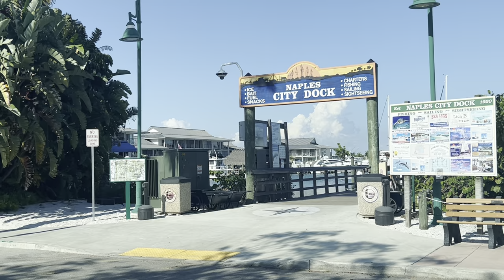Is Naples The Snobbiest Place In USA?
Whats the real snobbiest place in USA?